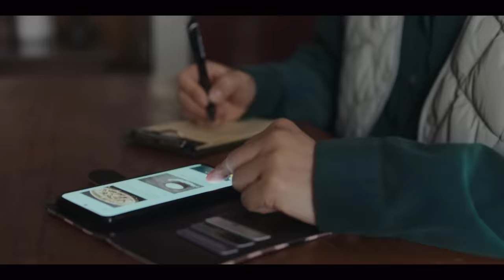Lee Do-hyun struggles to feed himself | The Good Bad Mother Ep 3 [ENG SUB]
Us: Some food for Lee Do-hyun, please?
Ra Mi-ran: A plate of tough love for my son coming right up! 🍽️